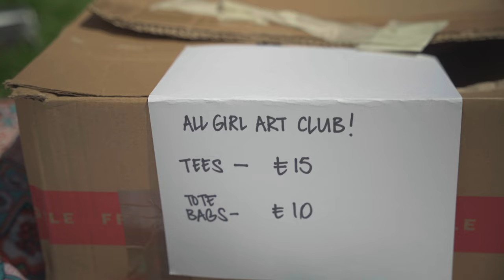UPFEST 2022 Exclusive Coverage & Interviews | 250 STREET ARTISTS PAINTING LIVE! | Keep Art World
In THIS EPISODE of Keep Art World, we cover the epic art of UPFEST 2022.

Street artists and cider - Upfest is EUROPE'S LARGEST street art festival based in the heart of Bristol.

Over 250 painters and artists descended on the vibrant city of Bristol to share their vision and creativity. We were there, accomplishing our mission to share art and artist's stories.

A huge THANK YOU to all the artists featured in this video. And to you, the viewer!

Want to check out the artists we featured in this video? Check out the social links and time stamps below:

00:00 Upfest 2022 BEGINS
01:00 Mr Wigz!
01:30 Anna Skorupa
03:20 Resting B*tch Face
04:20 Andrew Burns Colwill
04:50 Angry Dan
05:40 Miasma (Collaboration between Boswell and Craug)
06:10 Tom Miller
07:05 Sophie Long
07:50 Drew13
08:40 Daniel Wilson
09:45 Annika Wilkinson
11:30 Upfest 2022 Art Montage

And don't forget to KEEP ART IT!